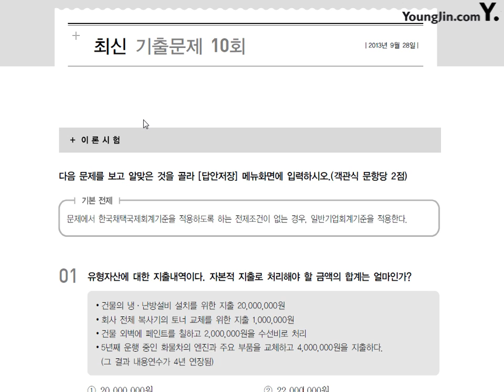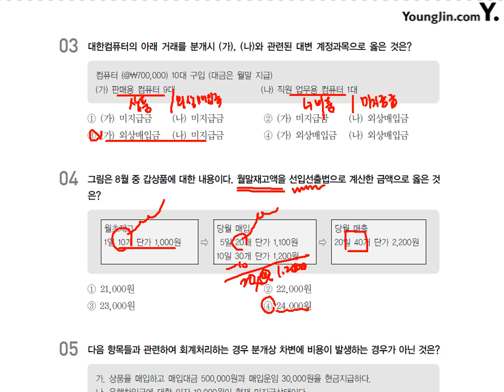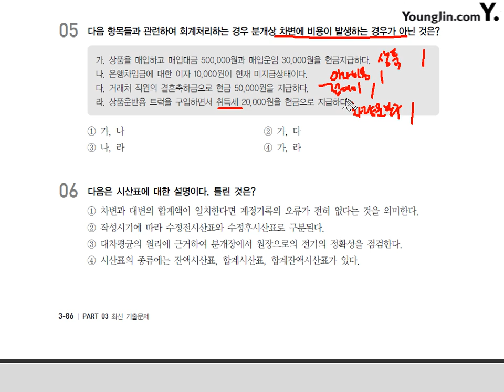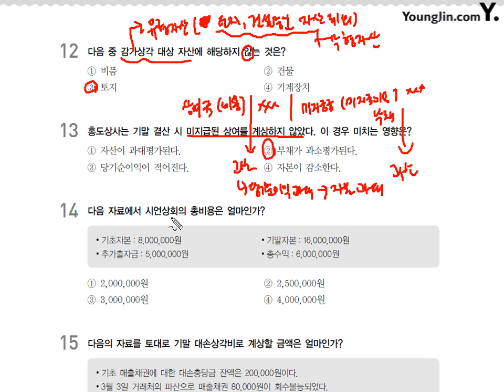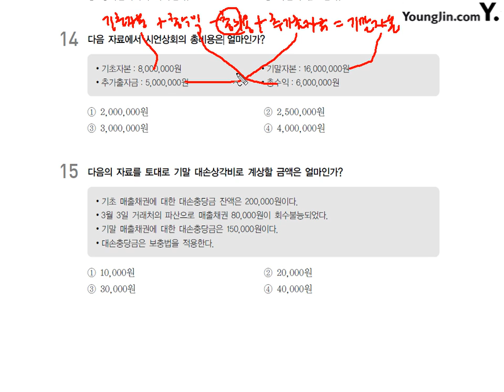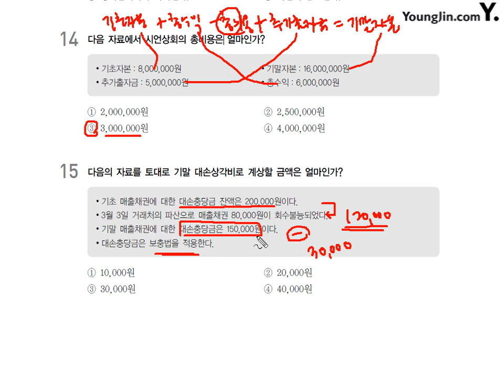제56강 2급 10회 이론